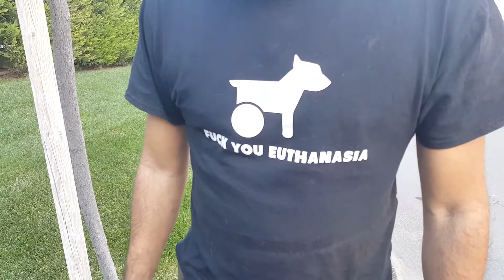Μια δεύτερη ευκαιρία για την Ρούσκα!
Η Ρούσκα μας (ένα από τα πολλά σκυλάκια του Star Channel, καθαρόαιμα αλλα και ημίαιμα πρώην αδέσποτα) έχει μια δεύτερη ευκαιρία και το οφείλει στον υπέροχο Βασίλη Τζιγκούρα ο οποίος κατασκεύασε το αναπηρικό αμαξίδιο. Πολλά μπράβο και στον Χρήστο Γεωργιακάκη ο οποίος κίνησε γη και ουρανό ώστε να μπορέσει η Ρούσκα να περπατήσει ξανά και δεν δέχθηκε στιγμή να ακούσει για ευθανασία!